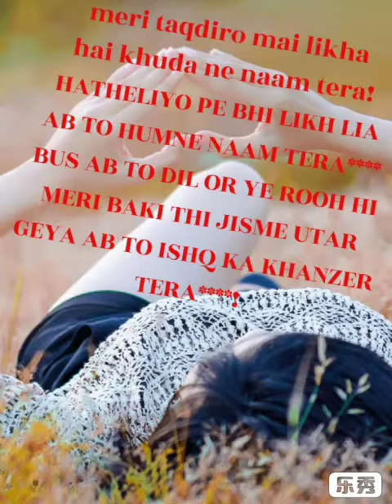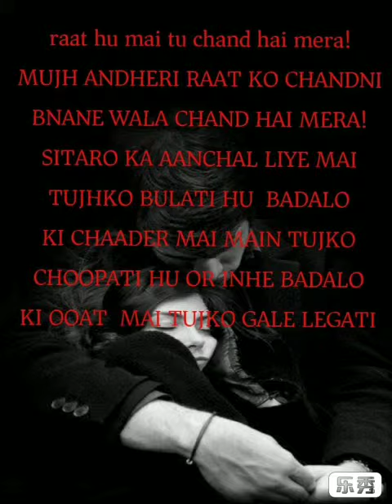Hi friends I hope u like it pls like and share......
Love shayari